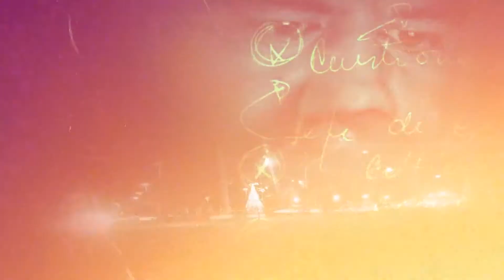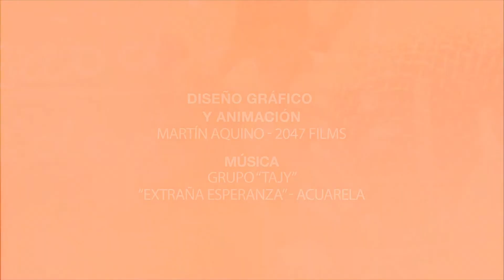EDUARDO LEDESMA PREGUNTA 2020 // PROGRAMA 20 // RODRIGO GALARZA (Segunda parte)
Eduardo Ledesma / Pregunta 2020 es un ciclo de entrevistas temáticas a intelectuales, artistas y a expertos sobre los problemas que nos envuelven como sociedad. En esta segunda temporada, seguirá conversando con investigadores, psicoanalistas y referentes de la cultura correntina, en el imponente salón del Jockey Club Corrientes. Aquí responde Rodrigo Galarza en una segunda parte.

Con el escritor hablamos de su extensa carrera literaria